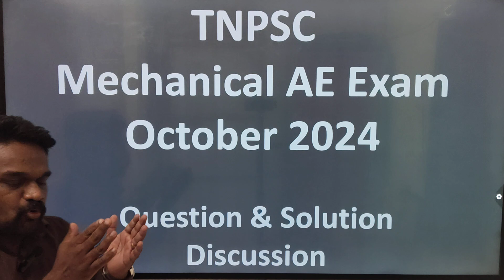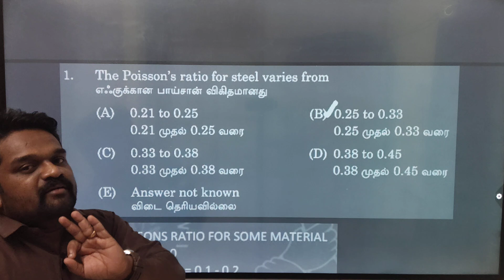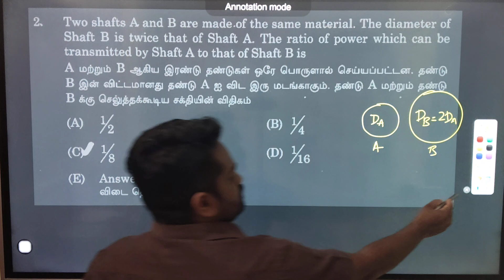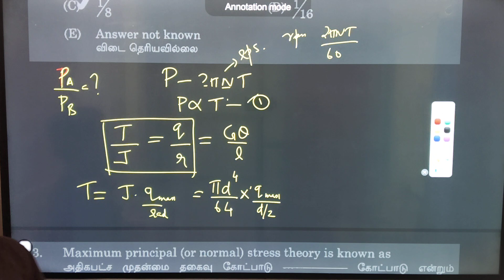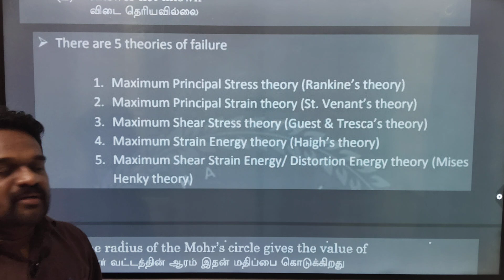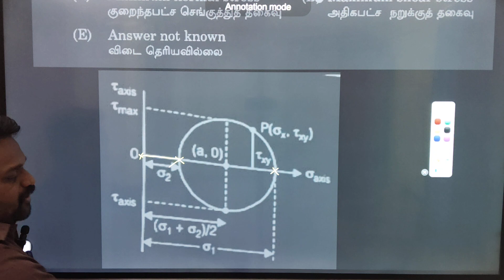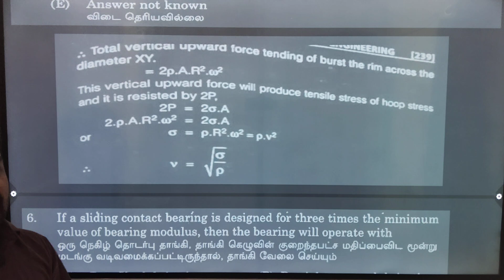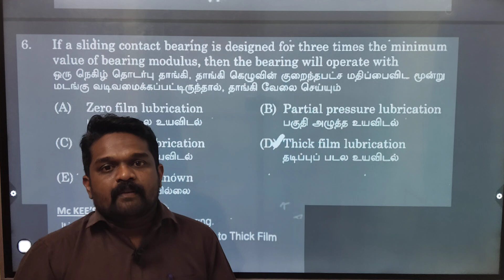TNPSC AE EXAM October 2024 Question and Solution Explanation - Session 1